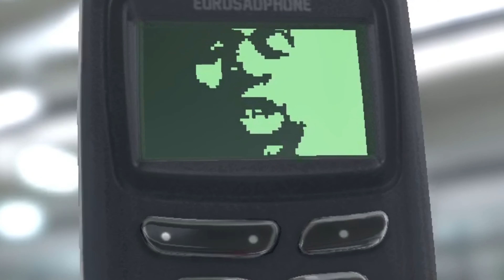ALICO - slattified the world (part 2 official music video )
IG..dj_slatty & kiddmarley

Shot by kiddmarley & ALICO

EDIT & direct by ALICO